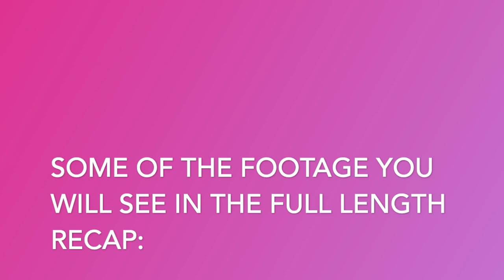Fallas Tour, Valencia, Spain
The FALLAS FESTIVAL is a traditional celebration held annually in commemoration of Saint Joseph in the city of Valencia, Spain from March 1-19th. The main 5 days of events are from March 15-19th.
Let's see some of Fallas!

Kelsey, Explore With Kelsey

Helpful Links:
To directly access the Guides Calendar.
For best results:
-Use a COMPUTER (not an iPad/tablet/phone)
-Have a Gmail Account. Make sure you are SIGNED INTO that account BEFORE clicking on the Calendar link.

If you DID sign up for the Guides Newsletter, but DIDN’T receive it, this video will help troubleshoot:

Kelsey